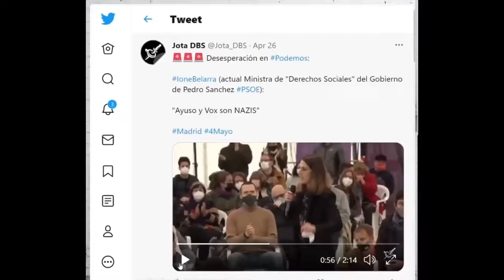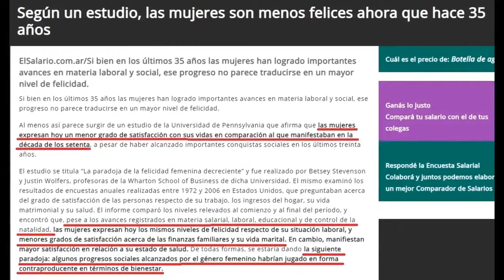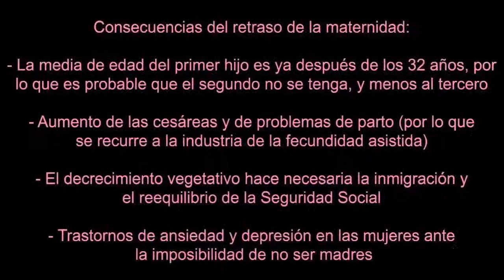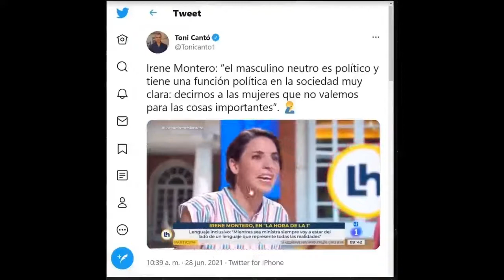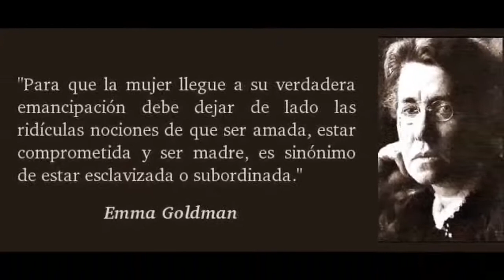Os muestro el Desprecio de las feministas hacia las Mujeres (felices)